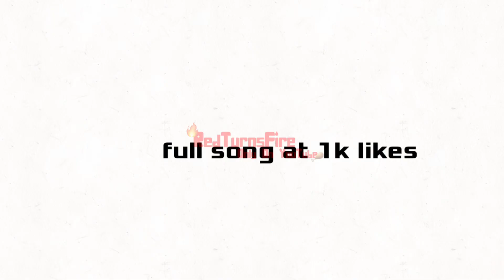|| Make Believe || Mini TPOT Animation ||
Make Believe By: @Jakeneutron

TPOT by: @BFDI